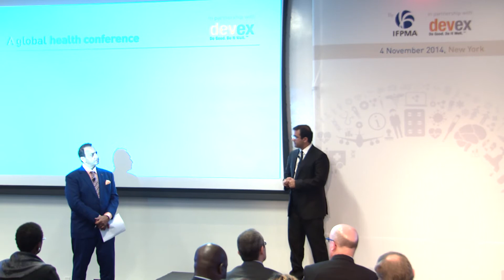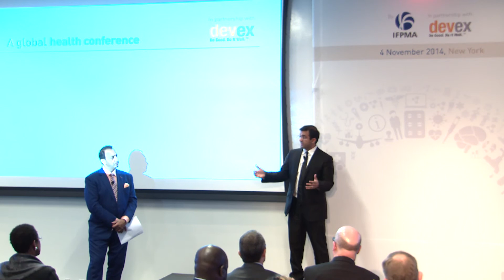Young innovators in the spotlight: Dr. Rajesh Panjabi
Chief Executive Officer, Last Mile Health